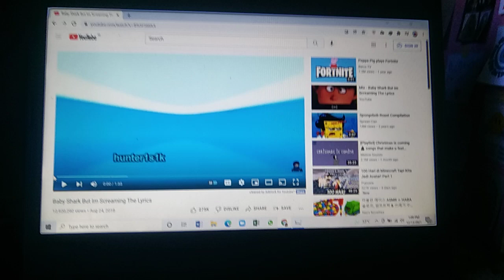Baby Shark Screaming Has BSOD